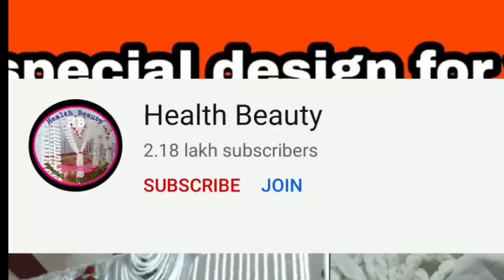new toran design|new gate parda|door hanging|woolen design|rom decoration